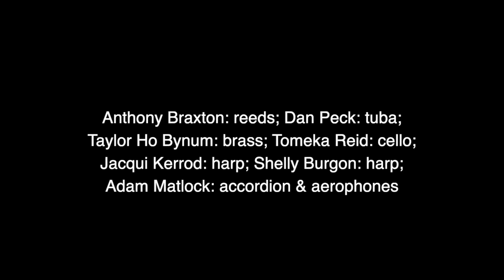Anthony Braxton - Composition No. 410 from 12 Comp (ZIM) 2017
Anthony Braxton's Composition No. 410 from 12 Comp (ZIM) 2017 featuring Taylor Ho Bynum, Tomeka Reid, Adam Matlock, Dan Peck, Jacqui Kerrod, and Shelley Burgon

Filmed live at Firehouse 12 on April 29, 2017